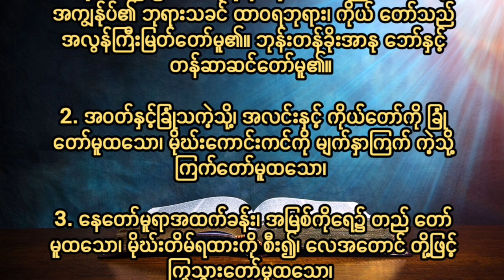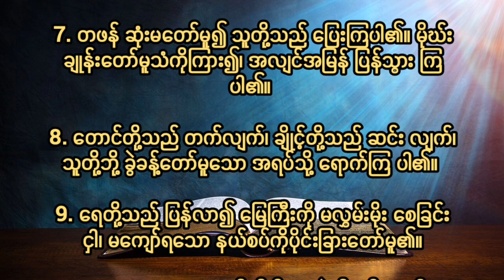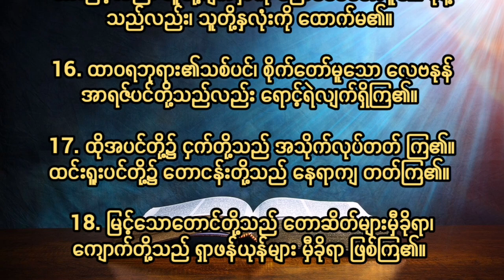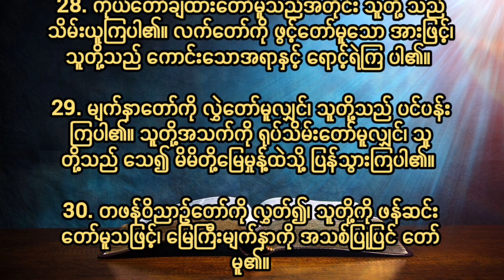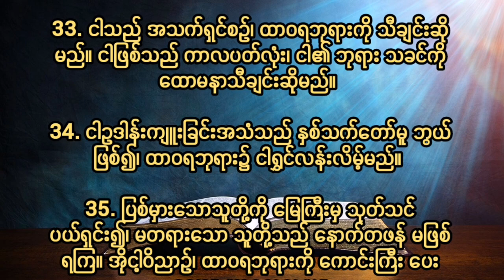ဆာလံ၁၀၄ Psalm Chapter 104